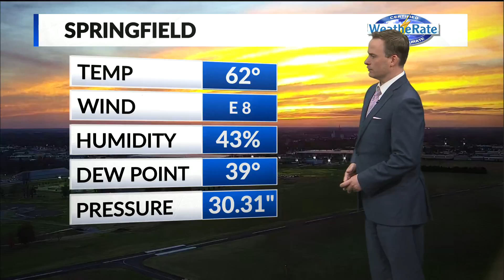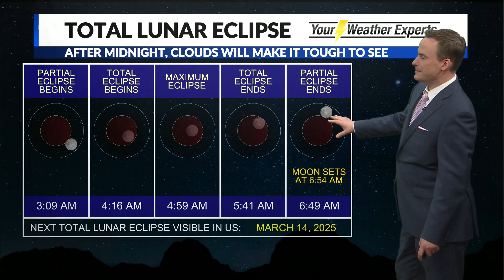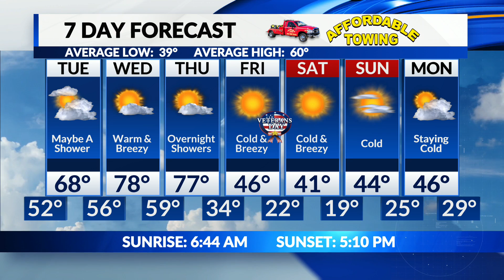Jamie's Monday Evening Forecast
November ramps up again ahead of a major cold snap.